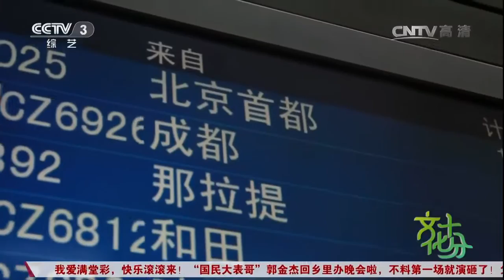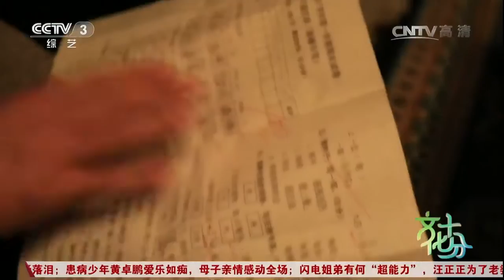20170218 文化十分 麦麦提江和他的小毛驴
【《文化十分》介绍】《文化十分》栏目力图制作传播主流文化价值观传播阵地，用新闻视角解读文化、以文艺手法制作新闻；每期节目都将为观众及时发布权威政策、扫描梳理国内外重大文化事件、透视观察热点文化现象；主创团队还运用朴实的镜头讲述精品力作背后，艺术家难苦曲折、鲜为人知的艺术创作故事。